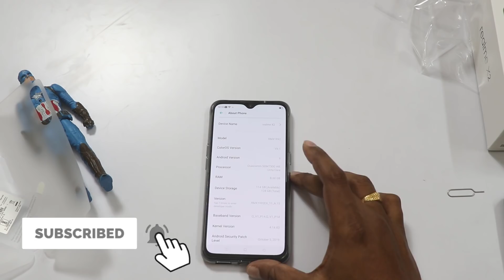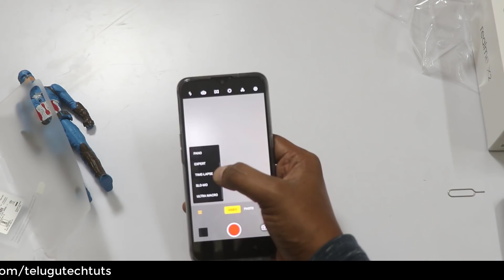Realme x2 Unboxing value for mobile for 15000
Realme x2 Review value for mobile for 15000